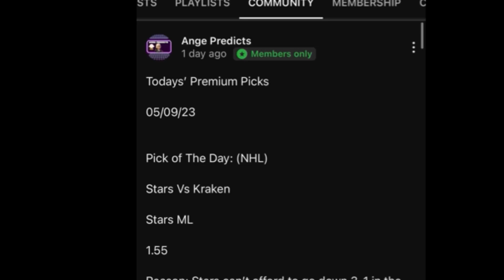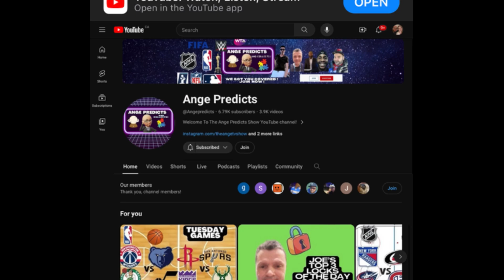Lamar’s TOP NBA Pick of The Day! 04/30/24 RED HOT ! 🌶️